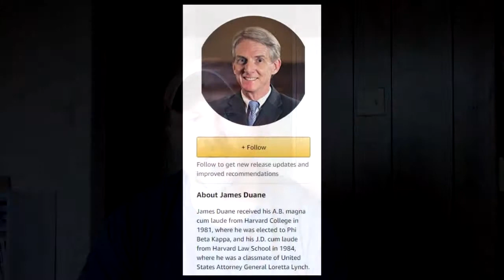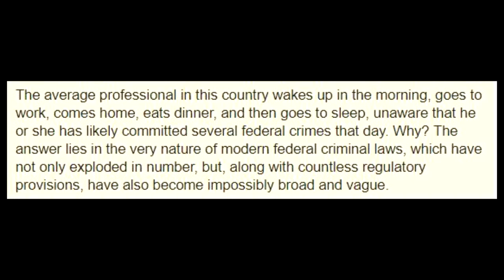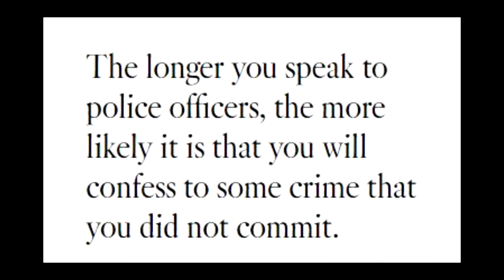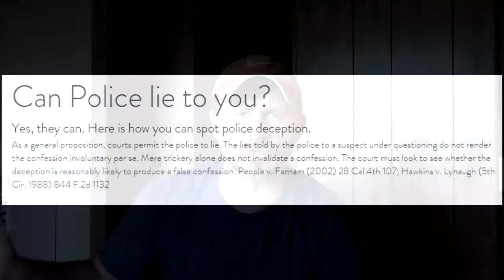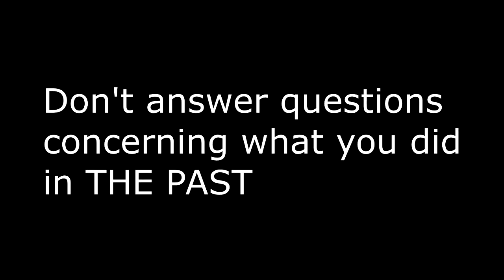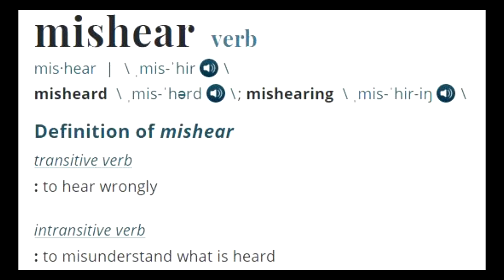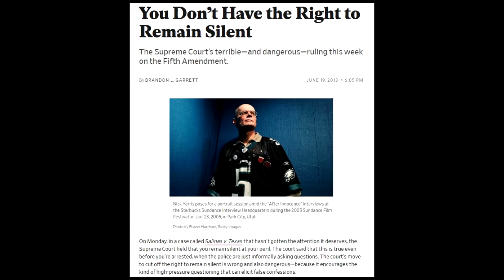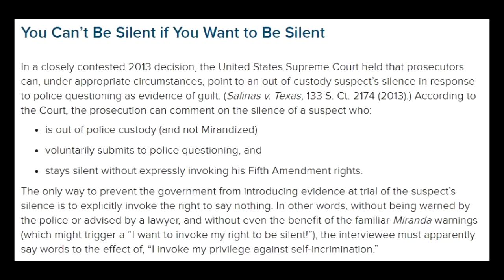YOU HAVE THE RIGHT TO REMAIN INNOCENT by JAMES DUANE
I discuss the book YOU HAVE THE RIGHT TO REMAIN INNOCENT by JAMES DUANE. I suggest everyone read this book so that you know what to do when confronted by law enforcement.

6th amendment:
The Sixth Amendment guarantees the rights of criminal defendants, including the right to a public trial without unnecessary delay, the right to a lawyer,  the right to an impartial jury, and the right to know who your accusers are and the nature of the charges and evidence against you.  It has been most visibly tested in a series of cases involving terrorism, but much more often figures in cases that involve (for example) jury selection or the protection of witnesses, including victims of sex crimes as well as witnesses in need of protection from retaliation.